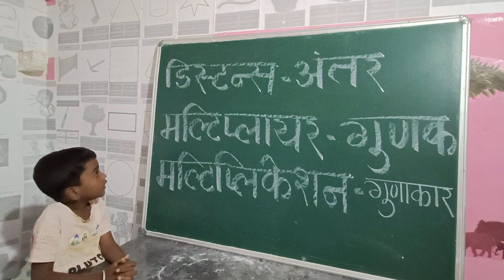इंग्रजी शिका खूप सोप्या पध्दतीने...R M KALYAN